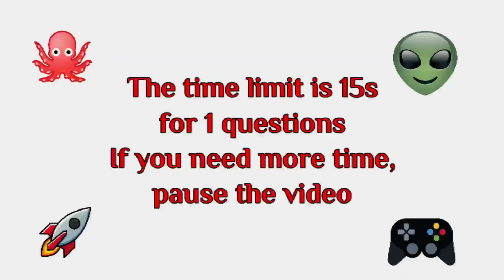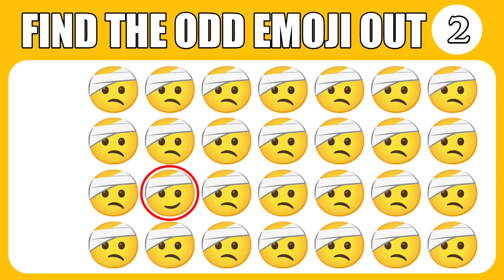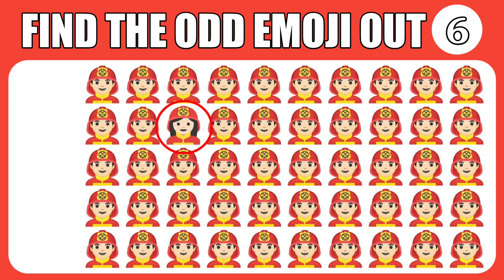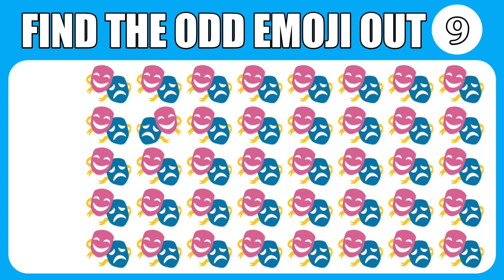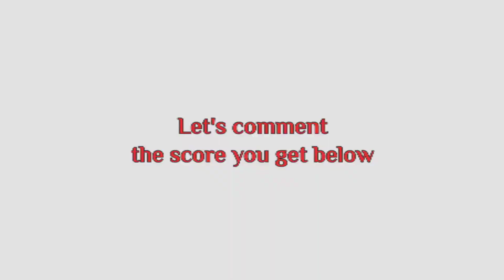HOW GOOD ARE YOUR EYES | CAN YOU FIND THE ODD NUMBERS AND LETTER? | SPOT THE DIFFERENCES? #00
HOW GOOD ARE YOUR EYES | CAN YOU FIND THE ODD NUMBERS AND LETTER? | SPOT THE DIFFERENCES?

Look closely at the images & complete the emoji task within the time limit to win!

This video was created to hopefully entertain you but to also test your brain power.

emoji challange,
emoji game,
game for kids,
puzzles,
test your eyes by emoji,
Puzzle Craft Quizzes,
Kids Gameing,
Odd Emoji Out,
Puzzle games,
Test Your Eyes,
Emoji Quiz,
Find the odd,
Odd emoji out puzzle,
Quiz,
Emoji game challenge,
Test,
Odd Emoji,
Find the Odd Emoji,
Fun Test,
Fun Quiz,
Odd one,
Brain Busters,
Fun Brain Busters,
Fun quiz for kids,
Genius,
15seconds,
find the answers,
answers,
Odd one out,
only a genius,
use your brain power,
in these images,
fun images,
Best Youtube Test,
become a genius,
can you find the answer,
have fun,
brain teaser,
fun brain teaser,